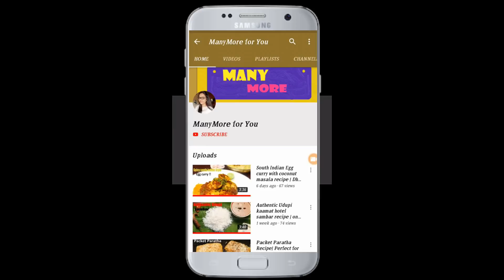ವಾಹ್ ವಾಹ್ ಏನ ರುಚಿರಿಪಾ !!Pakoda Recipe | Moong dal pakoda Recipe|Crispy Bajji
Best dish to have in monsoon , Moong dal pakoda
Tea time snack Recipe